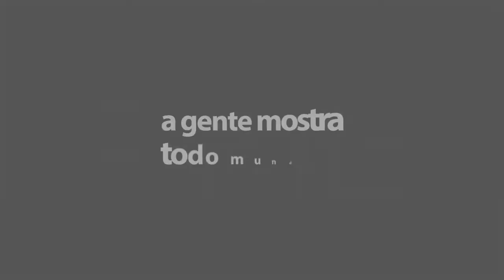Dr. Vitor Ilir fala sobre Direito Previdenciário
PORTAL FALA CAJAZEIRAS
Quer saber tudo o que acontece em Cajazeiras e região? Veja como⤵⤵⤵